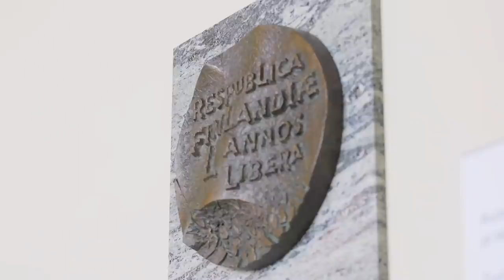BenTV: Näin voitaisiin saada rauha Ukrainaan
USA:n, Ranskan, Britannian, Saksan ja Kiinan pitäisi taata Ukrainan koskemattomuus. | Seuraava BenTV ilmestyy sunnuntaina 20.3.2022.